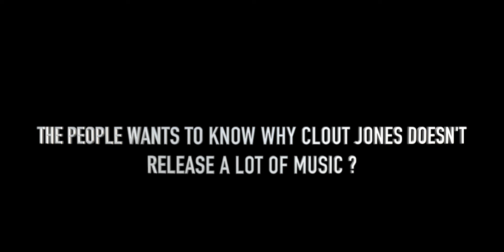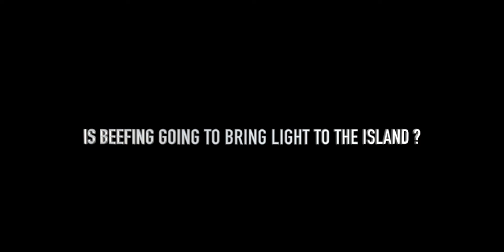BIGBROCASHFLO AND CLOUT JONES INTERVIEW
DREW CLASSICS MUSIC FESTIVAL MEETS UP WITH BIGBROCASHFLO AND CLOUT JONES AS THEY WAS REHEARSING FOR AN UPCOMING SHOW.